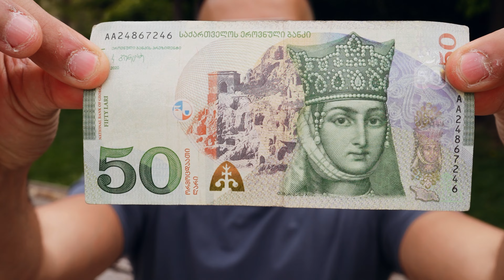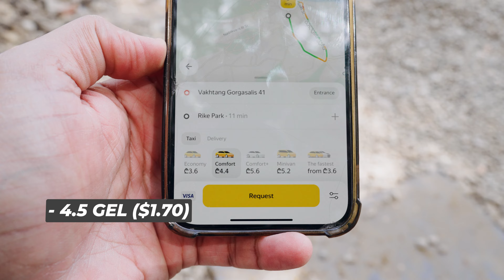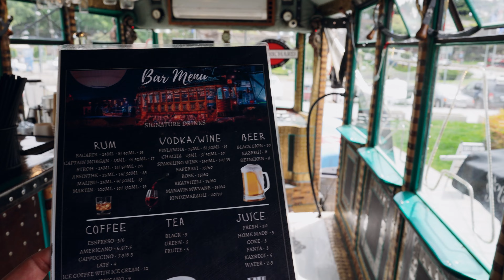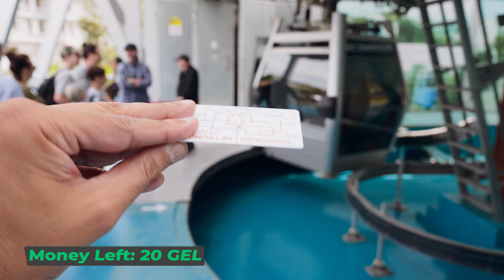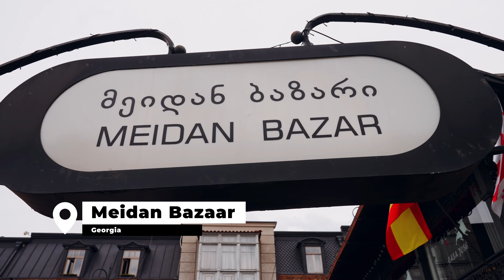What can $20 get you in Georgia?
Welcome to Georgia in 2025, a country perfect for budget travel. In this $20 challenge video, we explore what Tbilisi, the heart of Georgia, has to offer for those who wonder how to travel with under 100 dollars in a country. Experience firsthand the cost of living in Tbilisi and discover what you can get with just $20 in this unique and vibrant city.

From the local cuisine to the best wine, we delve into what makes Georgia worth the visit. Is Georgia your perfect destination in 2025 or even a potential place to live?

🔖 Video Chapters:
00:00 Introduction
00:16 Khachapuri at Local Bakery
01:25 Taxi Rides in Tbilisi Georgia
02:22 Wine at Rike Park
03:58 Narikala Fortress
05:12 Dry Bridge Market
06:35 Lagdize Water
08:30 Pomegranate Juice
09:30 Churchkhela at Meidan Bazaar